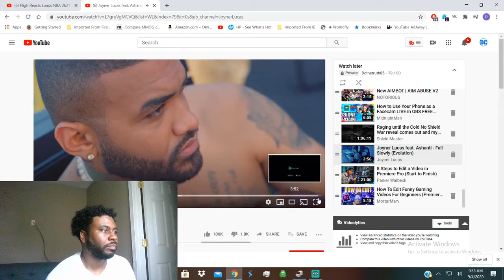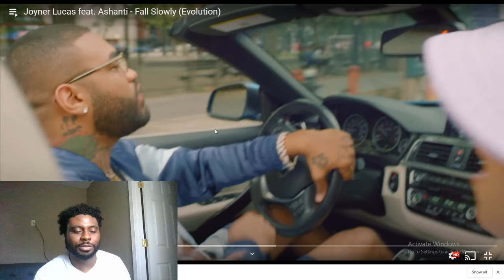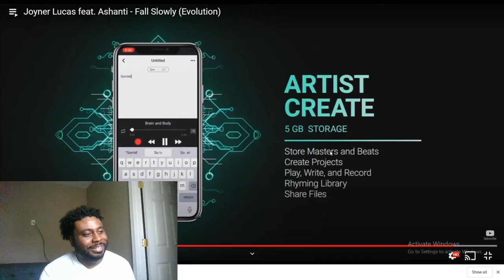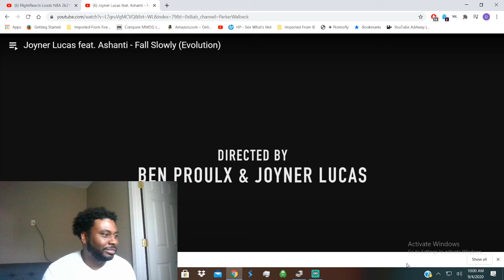Reaction Joyner Lucas feat. Ashanti - Fall Slowly (Evolution)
Reaction to Joyner Lucas feat Ashanti- Fall Slowly, Sorry about the sound quality may need to lower volume.